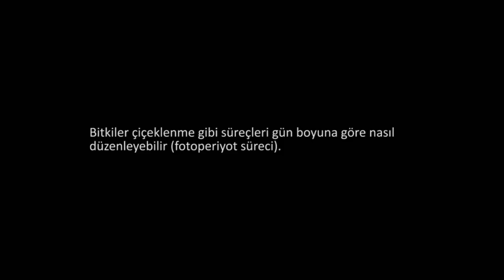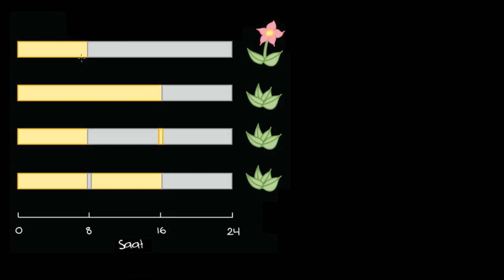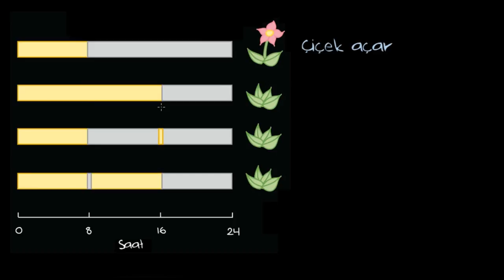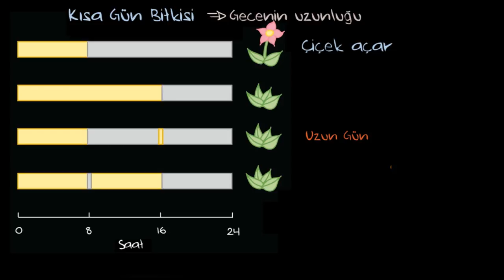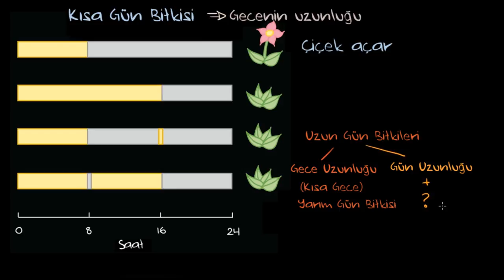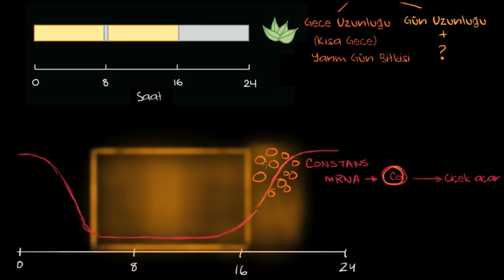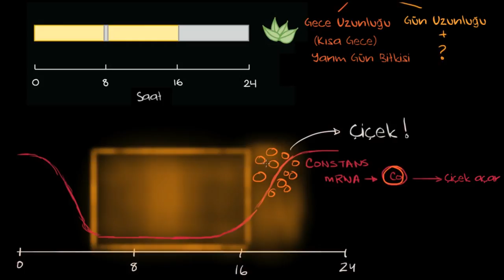Fotoperiyodizm (Fen Bilimleri) (Biyoloji)